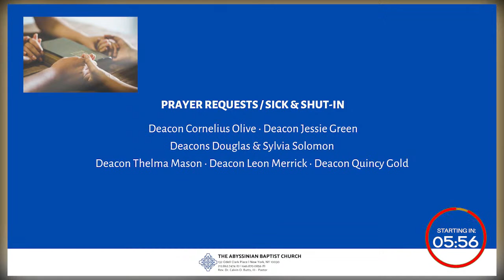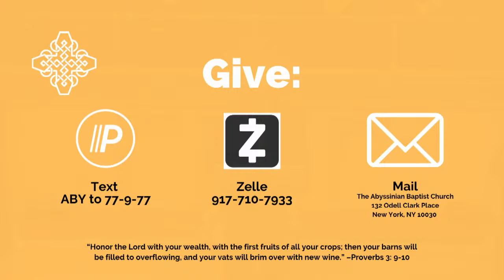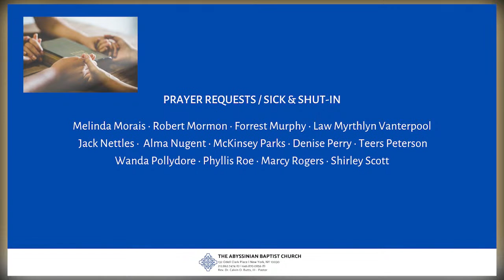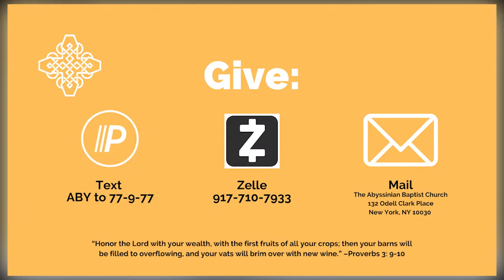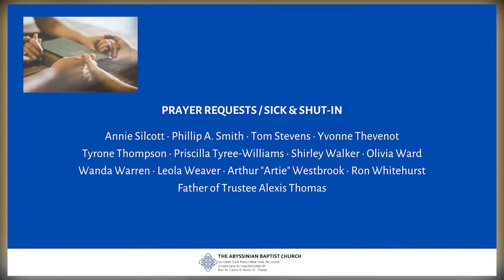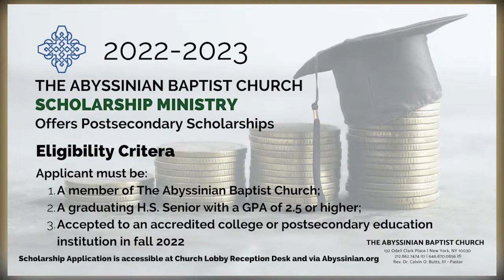June 5, 2022 - Sunday Worship Service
Text ABY to 77-977 to give